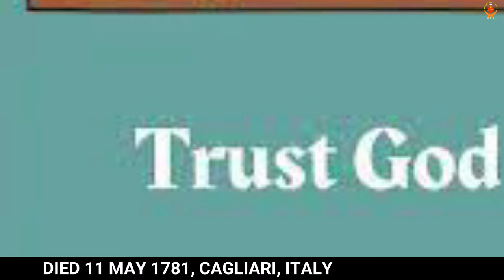ST. IGNATIUS OF LACONI/ DAILY SAINTS SERIES/ ARCHDIOCESE RANCHI/ SR. LEENA FERNANDES